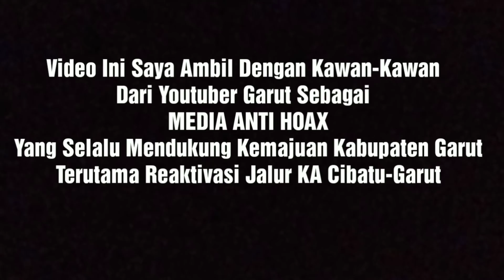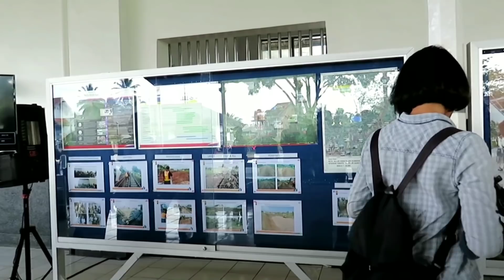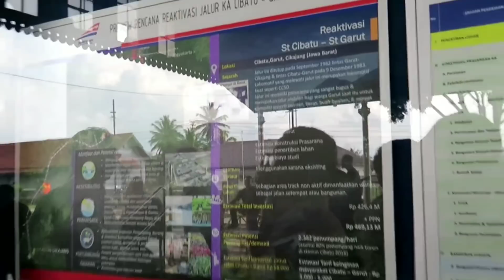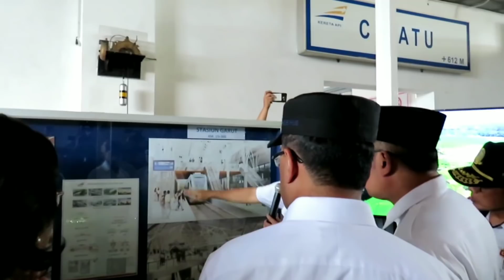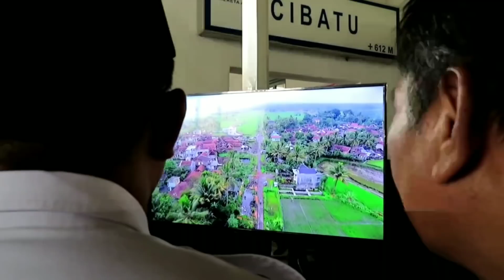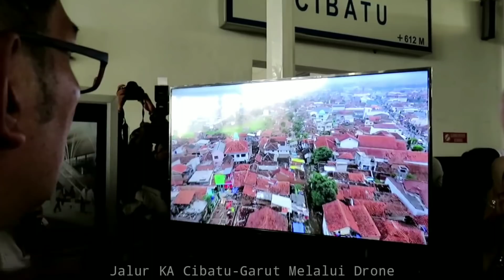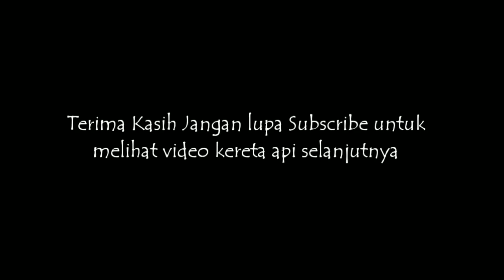PAK RIDWAN KAMIL DATANG KE CIBATU GARUT Pantau Reaktivasi Jalur KA Cibatu-Garut.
Hari Ini Jam 15.00 Gubernur jawab barat pak Ridwan Kamil berserta Mentri Pariwisata ,Mentri Perhubungan Dan Mentri Keuangan mendatangi stasiun Cibatu untuk meninjau panel reaktivasi jalur KA Cibatu-Garut...
Reaktivasi Jalur KA Cibatu-Garut Saat ini sedang di garap pengerjaannya agar beres sesuai target yang diharapkan..
Ini adalah bukti kemajuan PT KAI Dalam bidang infrastruktur dengan keberhasilannya mengaktifkan kembali jalur KA Cibatu-Garut.
Selain itu Tamu dari kementerian dan pak gubernur melanjutkan perjalanannya menuju situ bagendit untuk meninjau langsung pembangunan situ bagendit yang saat ini sedang dipercantik.
Semoga dengan Adanya kereta api menuju Garut ,Garut semakin Maju Dalam berbagai bidang,terutama perkonomian dan pariwisata..
Ayo kita dukung program pemerintah ini agar Garut Menjadi Amazing..Garut Hebat Garut Bangkit Garut Berprestasi ...
Mantapp ..